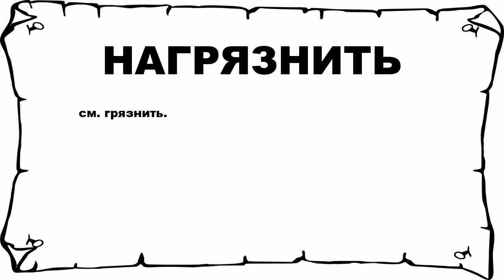НАГРЯЗНИТЬ - что это такое? значение и описание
Хочешь знать что значит НАГРЯЗНИТЬ? тогда слушай до конца. n n см. грязнить. n n Больше слов